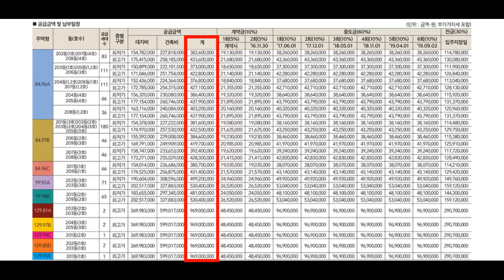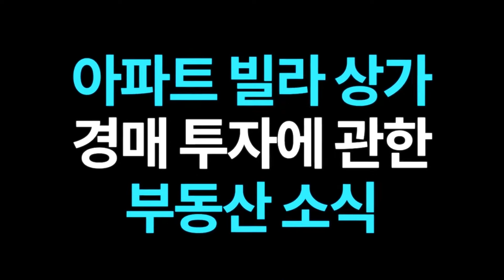힐스테이트레이크송도2차 매매/전세/월세 시세 정보 84A 99A 99B 내부 360도 FULL-HD 영상/인천송도신축아파트/내집마련/송도아파트/내집장만/Koreahouse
위   치: 인천시 연수구 송도동 397-8
규   모: 지하2층~지상43층 9개동 총889세대
입주일: 2020년 02월
분양권 P 7,000~1억6천 형성(평수,전망,층 마다 다름)
타   입: 84㎡ (745세대),99㎡(136세대),129㎡(8세대)
84A타입: 매매: 41,300~60,790 만원
                 전세: 20,600 만원
84B타입: 매매: 46,260~69,260 만원
84C타입: 매매 46,000~70,000 만원
99A타입: 매매 59,920~70,040 만원
99B타입: 매매 53,560~72,520 만원
129A타입~129E타입까지 거래 시세 없음